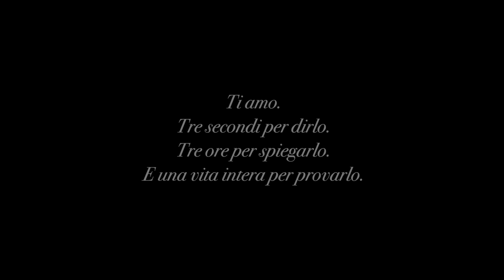Giandomenico e Debora - Wedding Trailer del 26 settembre 2015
VINCENZO COLUCCELLI WEDDING CINEMA - TRAILER BREVE

Matrimonio in Stornara (FG)

Video Matrimonio - Stornara - Puglia - Italy

Videoclip musicali - Short film - Spot pubblicitari - Video di eventi - Wedding films - Cerimonie - Reportage

Le riprese vengono effettuate con attrezzature reflex che garantiscono riprese di altissima qualità in FULL HD.